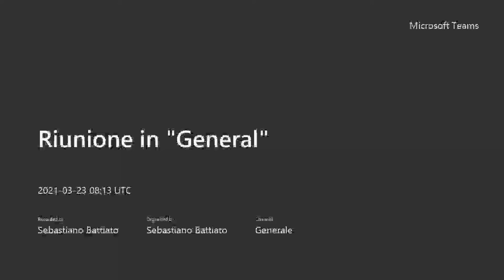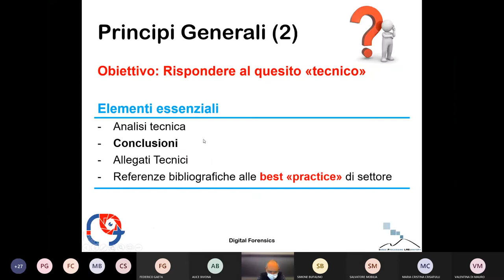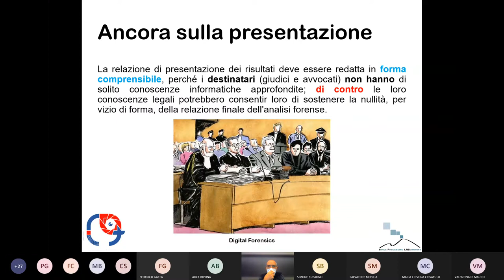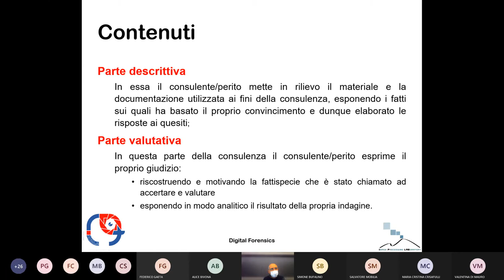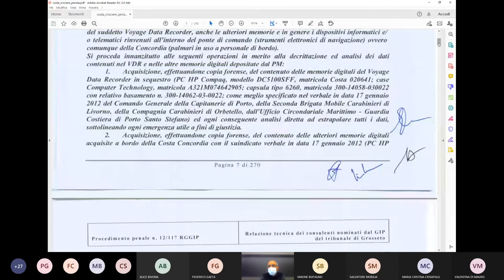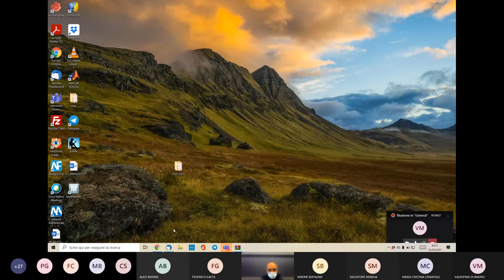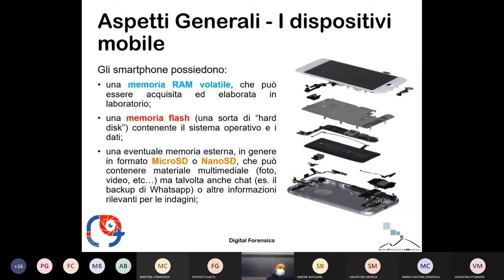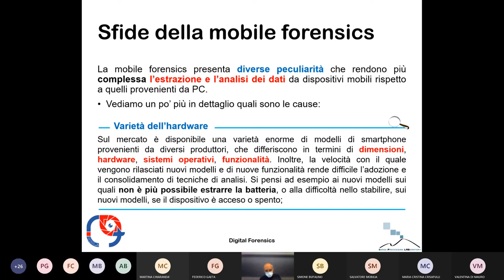Digital Forensics @UniCT A.A. 2020/2021 - Lezione 6 (parte 2/3) - Prof. Sebastiano Battiato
Corso di Digital Forensics A.A. 2020/2021. Università degli Studi di Catania, Dipartimento di Matematica ed Informatica.